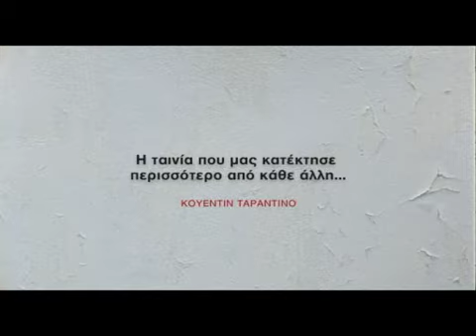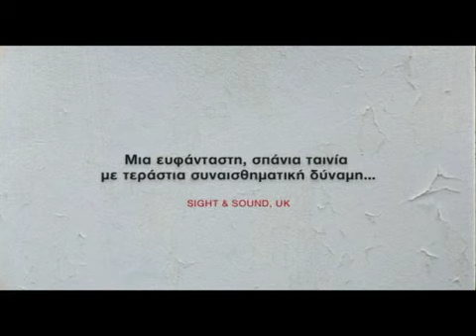MP4 1024 PAL Download 1